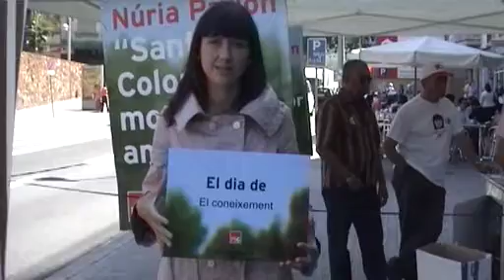Dia del coneixemenet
Aquest dimarts 17 de maig Núria Parlon ens parla de les seves propostes sobre coneixment i innovació, centrades fonamentalmente en el Campus Universitari de Torribera